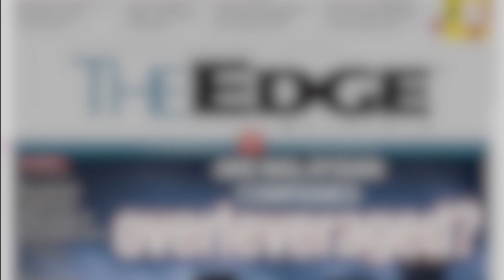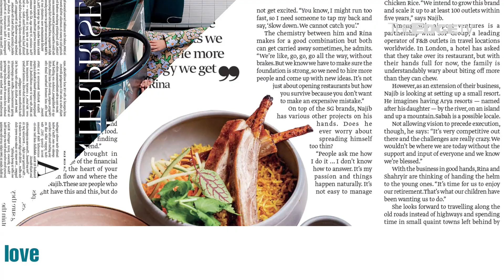EDGE WEEKLY: Are Malaysian Companies Overleveraged?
In The Edge Malaysia this week — Listed companies have been taking on more debt since the pandemic, but will this prove a long-term issue?